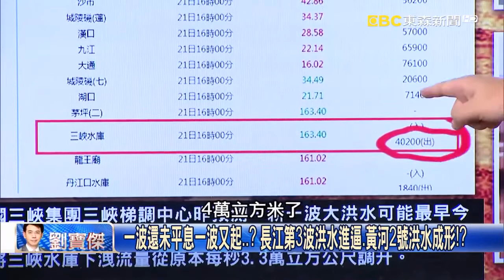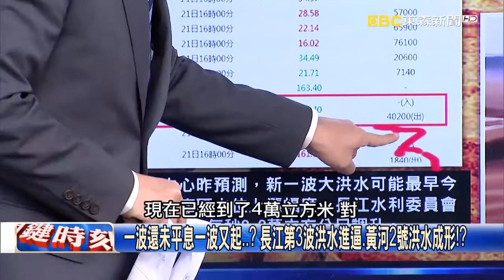上面放水、下面逃跑！？湖北恩施成堰塞湖 當局警告「瞬間潰壩」風險！？ 【關鍵時刻】20200721 2劉寶傑 黃世聰 李正皓 陳耀寬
上面放水、下面逃跑！？湖北恩施成堰塞湖 當局警告「瞬間潰壩」風險！？
洪水漫城！店鋪10分鐘淹沒業者嘆「從沒見過」 究竟「水」從哪裡來…？
一波還未平息一波又起…？ 長江第3波洪水進逼、黃河2號洪水成形！？
非澇即旱？長江流域驚濤駭浪中求生 廣東卻傳乾旱數月用水告急！？
南亞雨彈狂砸印度村莊變千島湖？ 因中國在雅魯藏布江上游蓋大壩！？
犀牛街上跑、大象進村莊覓食 印阿薩姆洪災連老虎都嚇到躲民宅…！？
西伯利亞水深火熱！東部「燒烤模式」森林大火燒千頃 西部暴雨淹水！？
遮天蔽日！俄羅斯牧場遇蝗蟲大軍進擊 英「飛蟻軍團」太空都看得到！？
美大兵「暑熱壓力指數」決定出操 未來夏天恐熱到讓人類難以生存！？